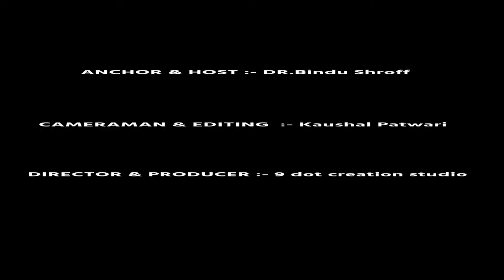ઉત્તરાયણ પર બનાવો ટેસ્ટી ગુજરાતી ઊંધિયું | Undhiyu Recipe || DR.BINDU'S COOKING SHOW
All Episodes of DR.BINDU'S COOKING SHOW

ANCHOR & HOST :- Dr.Bindu Shroff
CAMERAMAN & EDITING  :- Kaushal Patwari
DIRECTOR & PRODUCER:- 9 dot creation studio